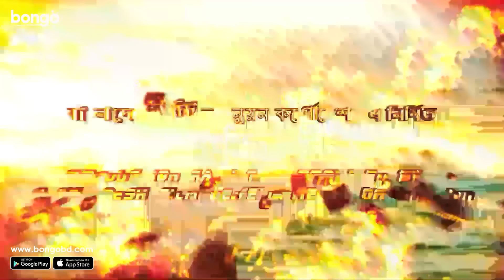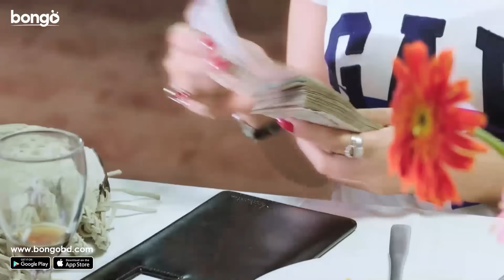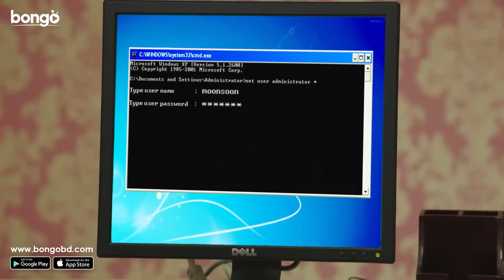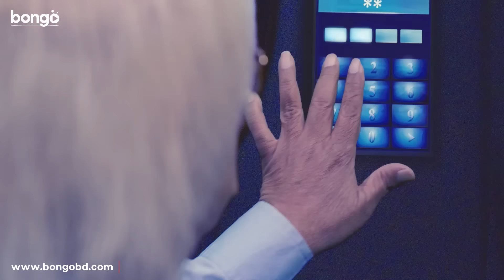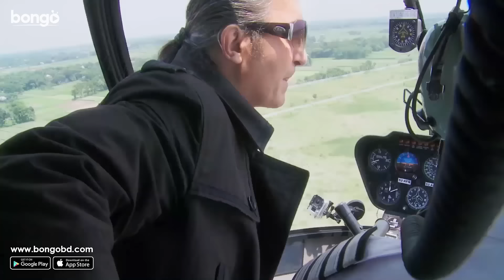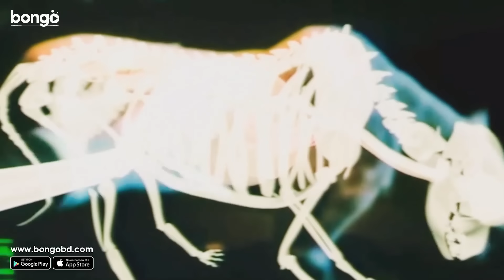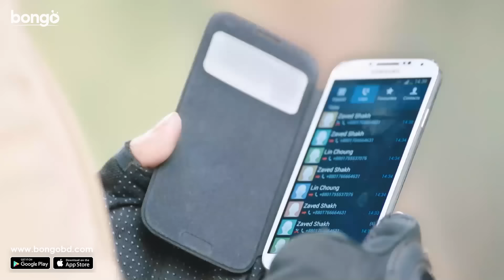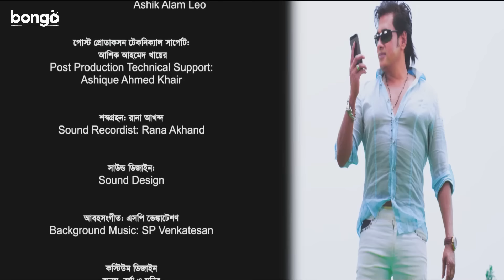Most Welcome 2 | মোস্ট ওয়েলকাম ২ | Ananta Jalil | Afia Nusrat Barsha | Bangla New Movie 2021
Bongo presents tha bangla new movie "Most Welcome 2 - মোস্ট ওয়েলকাম ২" directed by Ananta Jalil and starring Ananta Jalil, Afia Nusrat Barsha, Misha Sawdagar and more. Enjoy more exciting Movie, Drama and Original in one place, Bongo!

A young honest police officer is at the helm of ensuring the security of a talented scientist wanted by the underworld. But when the love of a beautiful woman crosses his path matters get complicated.

বাংলাদেশের এক বিজ্ঞানী ক্যান্সারের ভ্যাকসিন আবিষ্কার করলে বিষয়টি বিদেশী মাফিয়ারা মানতে পারে না, কেড়ে নিতে চায় ভ্যাকসিন আবিষ্কারের সব ফর্মুলা। সেই বিজ্ঞানীর নিরাপত্তা ভার যখন এক পুলিশ অফিসারের উপর অর্পিত হয় তখন টান টান উত্তেজনা নিয়ে এগিয়ে চলে ''মোস্ট ওয়েলকাম টু'' সিনেমার কাহিনী।

Director: Ananta Jalil
Lead Actor: Misha Sawdagar, Ananta Jalil
Lead Actress: Afia Nusrat Barsha
Singer: Amrita Khan, Shohid, Akash, Bappa Mazumder, Noumi, Tanvir Tareq
Producer: Ananta Jalil
Music Director: Emon Saha, Akash
Editor: Akramul Haque
Screenplay: Ananta Jalil
Supporting Actor: Shahriar Nazim Joy, Sohel Rana, Kabila, Don, Ilius Kobra, Probir Mitra, Fakira
Supporting Actress: Champa, Parveen Sultana Diti
Lyricist: Zahid Akbar, Akash
Dance Director: Habib
Dialogue: Ananta Jalil